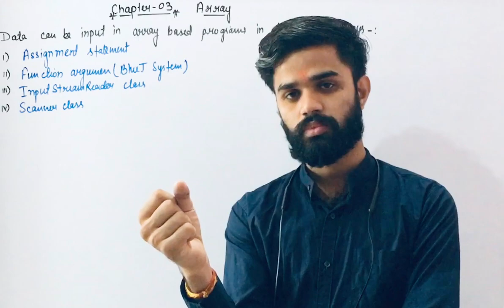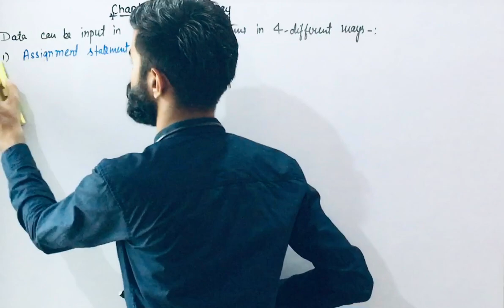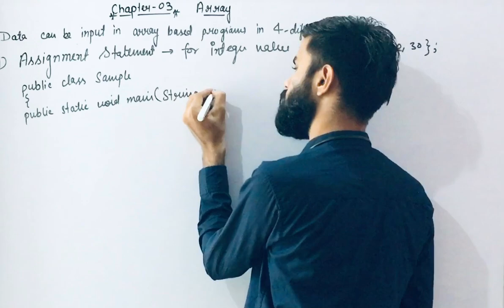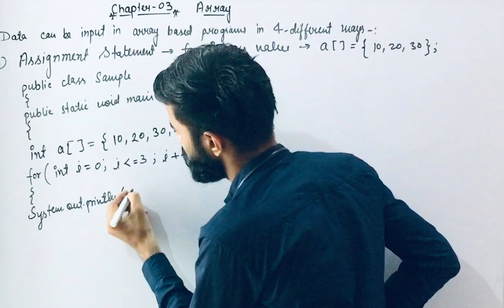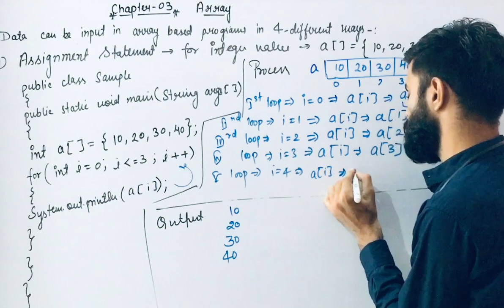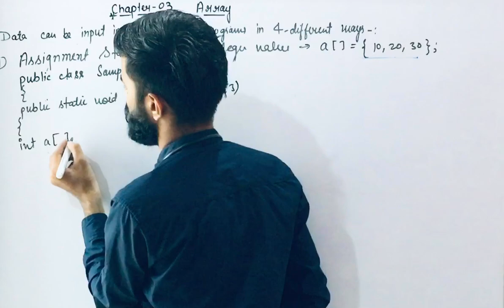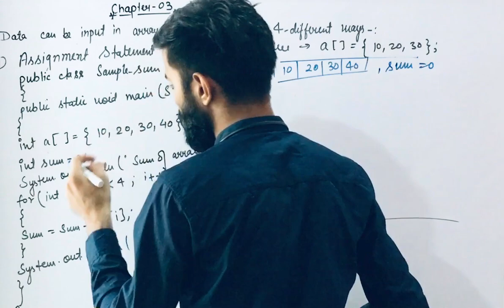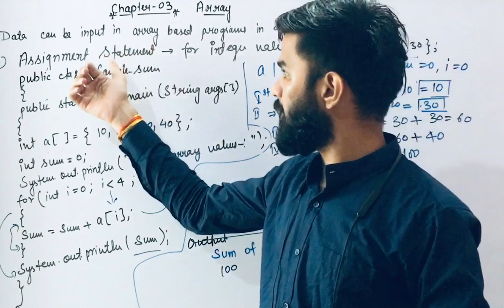Array | Chapter - 03 Part-02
In this video we are going to learn about Array and about single dimensional arrey
In single dimensional array there isa use of array elements in different way